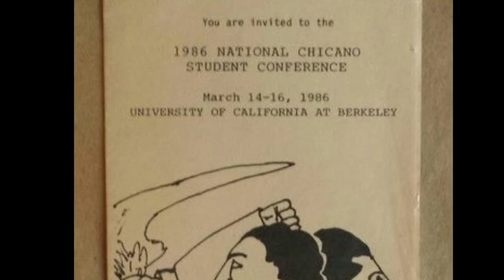Felipe Plascencia R.I.P.